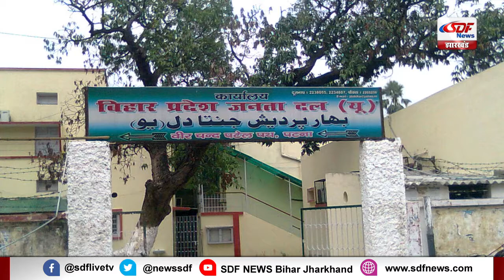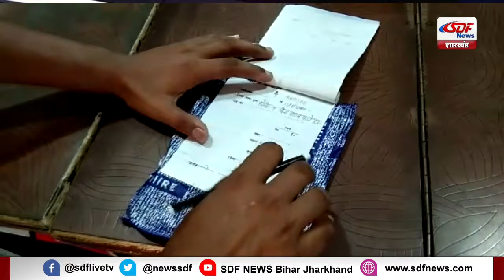SDF NEWS @ 8 PM 13-06-2020